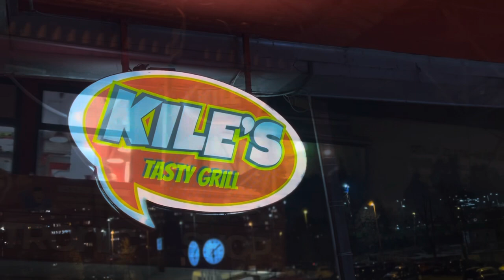OPET JEDEŠ? / Ep1 / Kile’s Tasty Grill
Novi food serijal, zanimljivog i dinamičnog sadržaja , koji se bavi predstavljanjem restorana, fast food-ova i njihove hrane!
U prvoj epizodi posjetili smo Kile’s Tasty Grill na Savici (Lastovska 2a) i uživali u blagodatima roštilja!
Uživajte i dobar tek!

Ideja i koncept - Khan
Kamera - Khan
Montaža - Khan